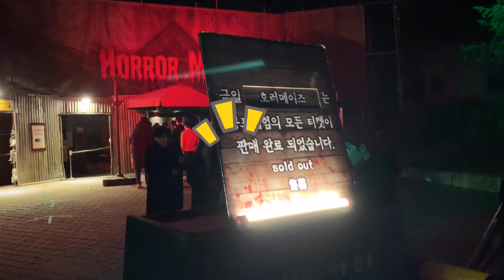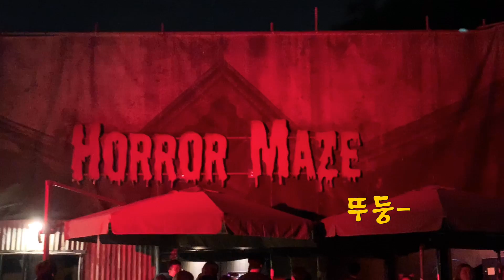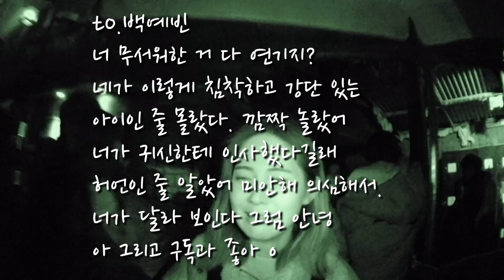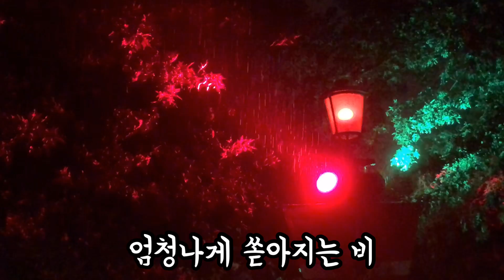[DIA 유니스, 예빈, 은채]아무도 몰랐던 백예빈의 진짜 모습 (에버랜드 Vlog #2 / 호러메이즈)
에버랜드의 밤
이번 할로윈 이벤트는 17일까지 진행된다고 하네요